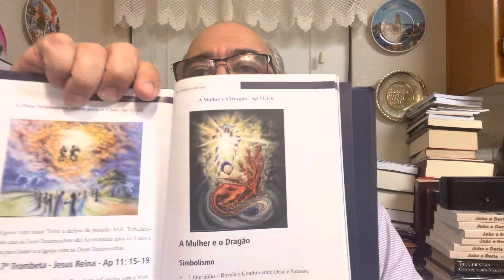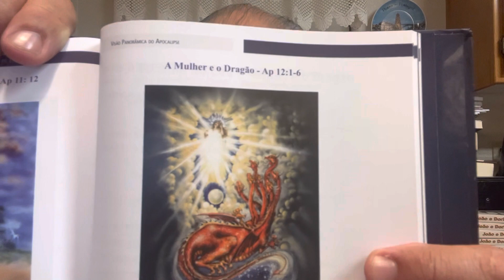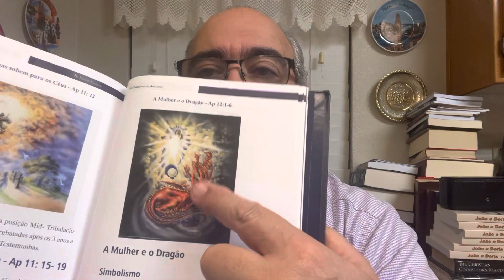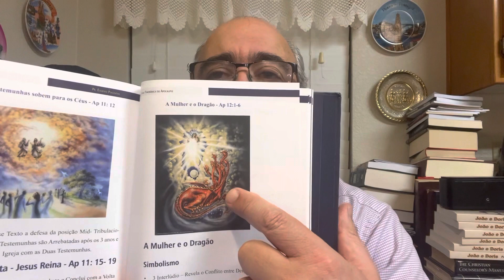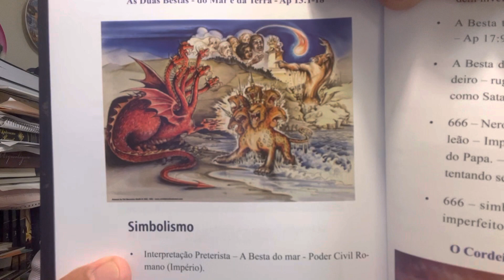Visão Panorâmica do Apocalipse- As Sete Figuras Chaves do Apocalipse